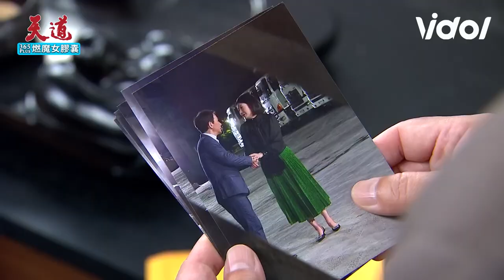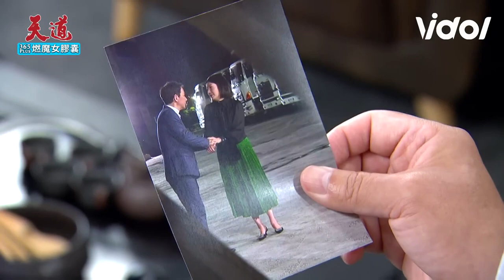天道EP30／再興見運金富米親密照氣炸！文堯力挺嘉峰當董事長 長勝這下GG了！？｜Fight For Justice｜三立娛樂星聞